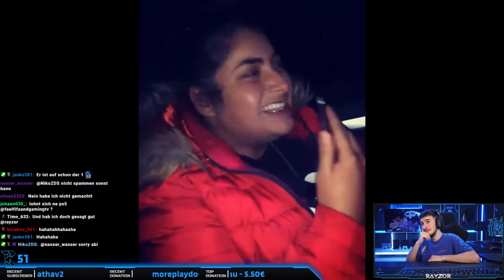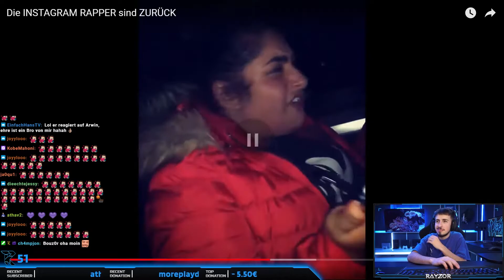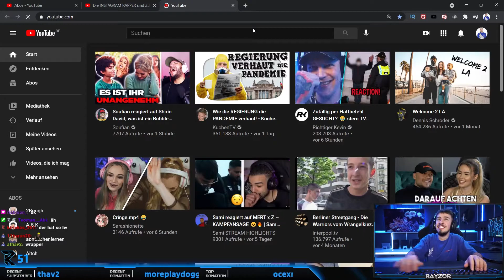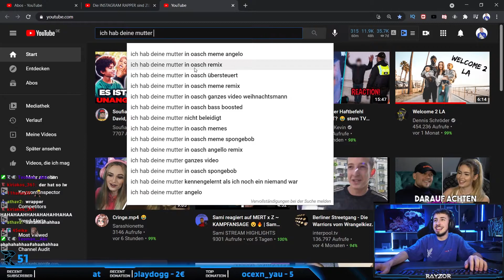Reaktion auf ArwiRano | Stream Highlights ⚡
Videocutter: Timo
Bei Fragen, einfach bei Instagram anschreiben!